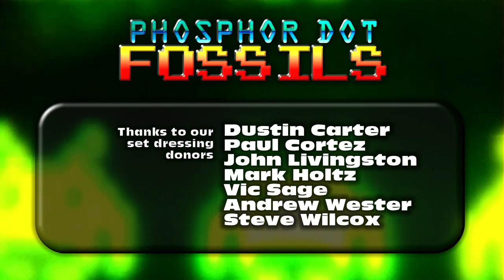Phosphor Dot Fossils: Kangaroo (Atari 2600, 1983)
How good are your marsupial maternal instincts? Kangaroo was one of the first games I get when I was a late adopter of the Atari VCS circa 1983, and it's still a favorite. Possibly just my favorite.

The theme music is by Teleidofusion under CC 3.0 share-alike attribution US license, via Free Music Archive